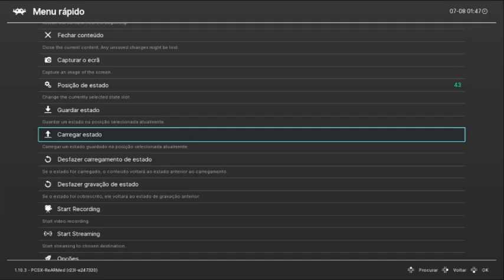ResidentEvil2 EP01 FINAL02 NÃO JOGUE DE MADRUGADA